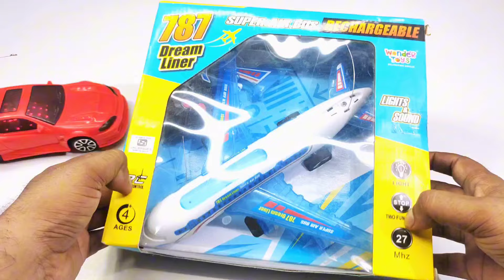remote control airbus 787 unboxing and rc car unboxing || rc car and airplane unboxing || helicopter